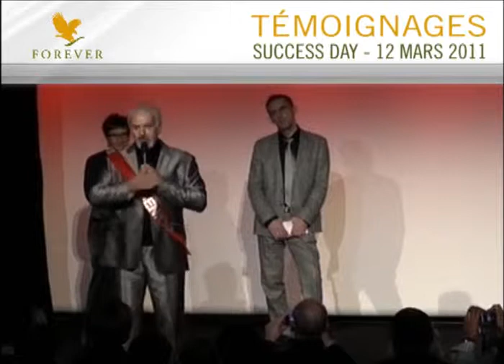SD 12 mars 2011 Témoignage Michel Prost Manager Senior